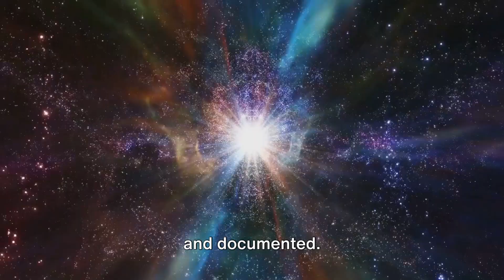Mysterious Flashing Radio Signal Emanating From Near the Center of the Galaxy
This is an intriguing video that explores the recent discovery of unusual radio signals originating from the core of our galaxy. This video delves into the scientific investigation of these enigmatic flashes, offering insights from leading astronomers and astrophysicists. Through captivating visuals and expert commentary, viewers will learn about the potential sources and implications of this cosmic phenomenon, unraveling one of the universe's latest mysteries. Discover the secrets behind these puzzling signals and what they could mean for our understanding of the galaxy.
OUTLINE:
00:00:00
The Discovery

00:01:10
The Characteristics

00:02:09
The Mystery Continues

Your subscription is very important to me. Thank you.